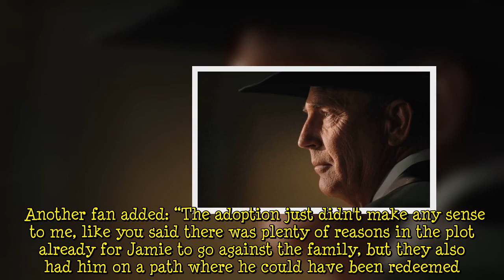Yellowstone: Will Jamie reconnect with his family before the series ends?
Yellowstone will be releasing its fourth season this summer, 2021. At the center of much of the action will likely be Jamie (played by Wes Bentley), who will once again cause a series of problems for the Dutton family. But will he make peace with his family before the show ends?Will Jamie reconnect with his family before the series ends? One of the more shocking twists for fans in season three of the show was the reveal that Jamie Dutton was actually adopted. The character, who has often found h  ...